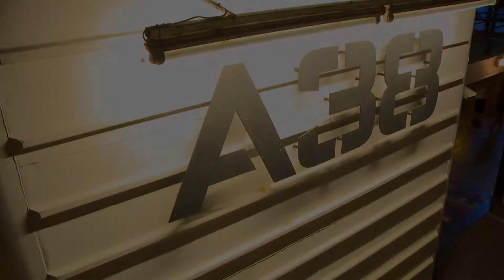Mary Popkids - Nightdrive // Live 2015 // A38 Vibes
In 2015 A38 Vibes recorded the live concert footage of this song called Nightdrive performed by Mary Popkids. Performers: Herrer-Marchez Sára, Skadelli Viktor, Svajcsik Kristóf, Bártfalvi Sándor, Makumi Kamau, Sárkány Bertalan, Zsombó Dániel László.